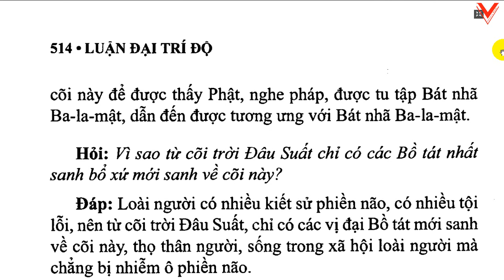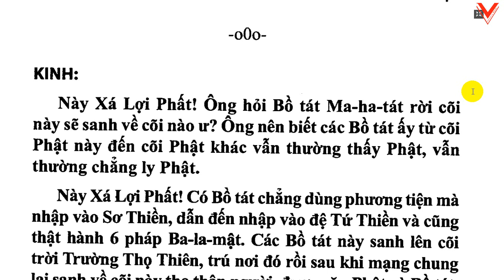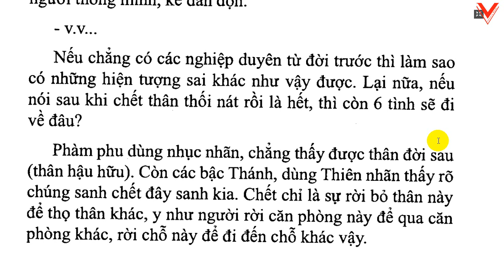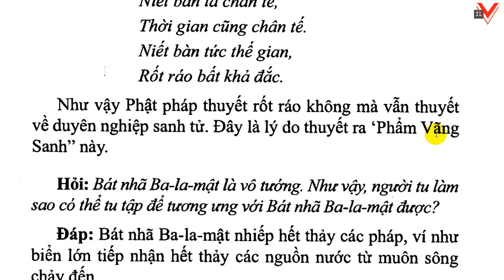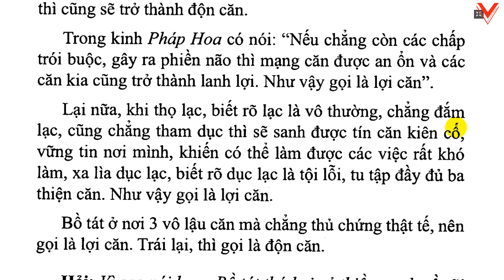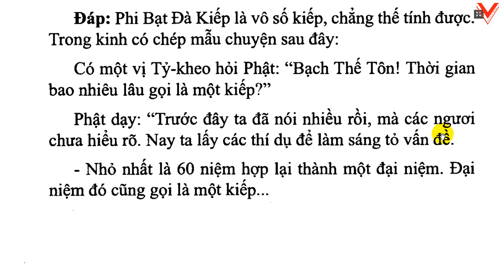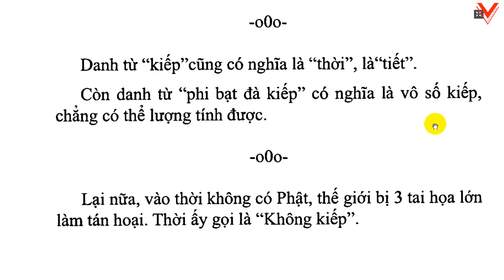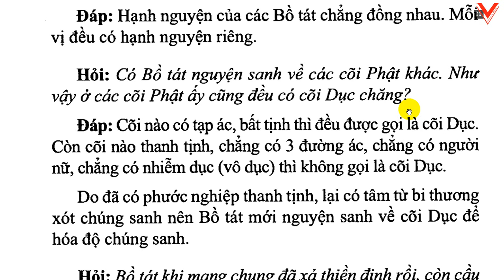Đại Trí Độ Luận| Bồ Tát Long Thọ| Hán dịch: Cưu Ma La Thập| Việt dịch: H.T Thích Thiện Siêu (tiếp)